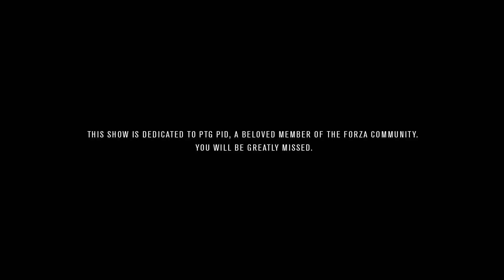ForzaRC Series 2 Round 2 - EMEA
ForzaRC Series 2 continues it's race through the decades with Round 2, featuring an assortment of cars from the 1980's. Watch as EMEA's top drivers compete and find out who will take home 1st place in Round 2.